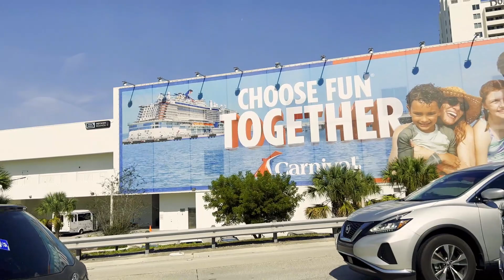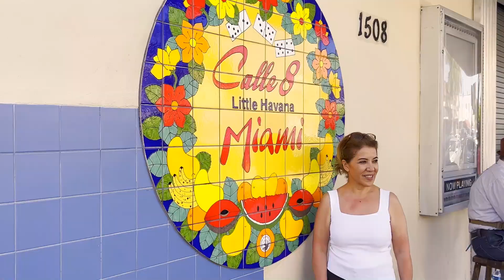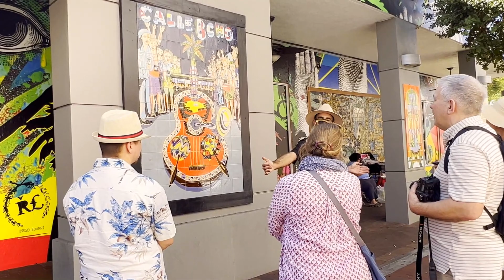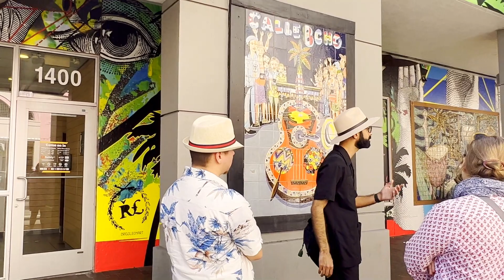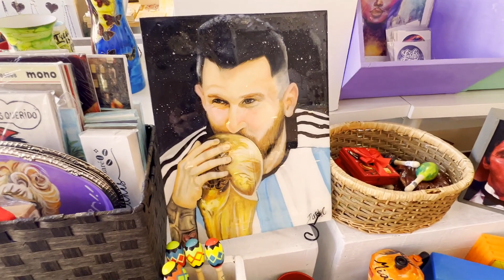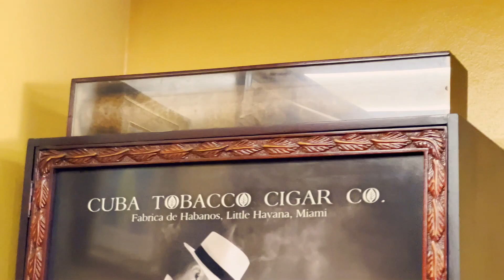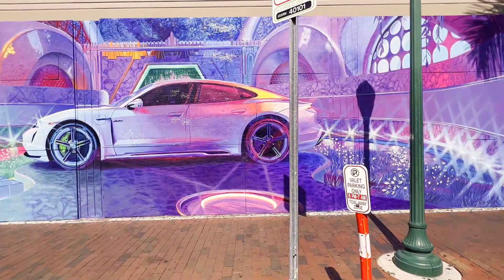میامی فلوریدا آمریکا قسمت هشتم-Miami Florida America part 8🇺🇸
سفر من از تورنتوی کانادا به شهر عجیب و خفن میامی آمریکا در ایالت فلوریدا امیدوارم لذت ببید